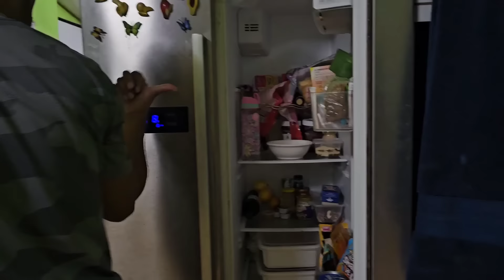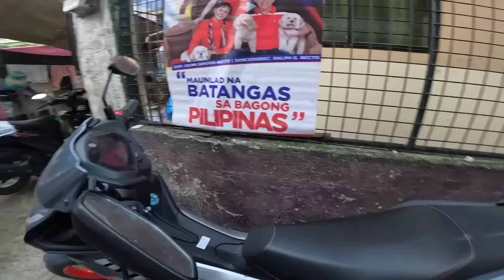NAMBULABOG AKO SA MCDO | WANTOSAWANG KAINAN